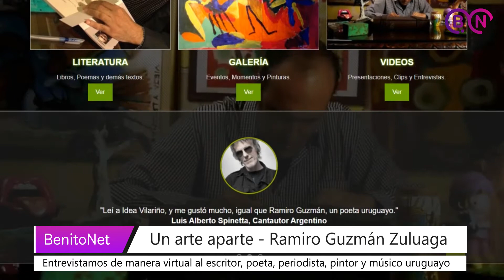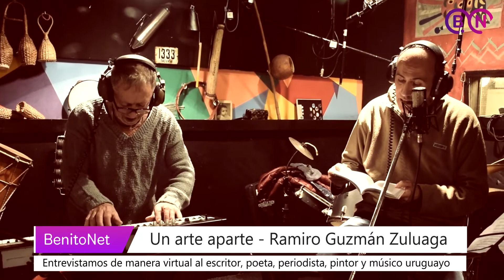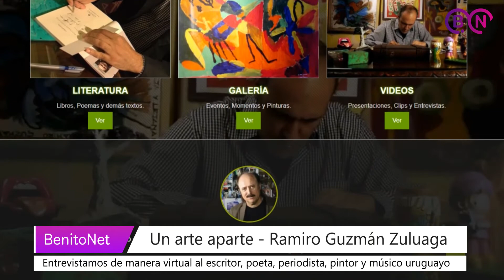Un arte aparte - Ramiro Guzmán Zuluaga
Entrevistamos de manera online al escritor, poeta, periodista, pintor y músico uruguayo, Ramiro Guzmán.

Ramiro ha publicado más de treinta libros en Europa y Latinoamérica. Recibiendo así múltiples reconocimientos a su obra literaria y pictórica.

Su obra musical se compone de más de 10 discos en los que ha grabado junto a Mario Villagrán, Hugo Fattoruso, Fernando Cabrera, Miguel Dantart, Samantha Navarro, entre otro/as.

Actualmente reside en su Uruguay, donde construyó su Casa Museo en la calle Constituyente 1823 de Montevideo.